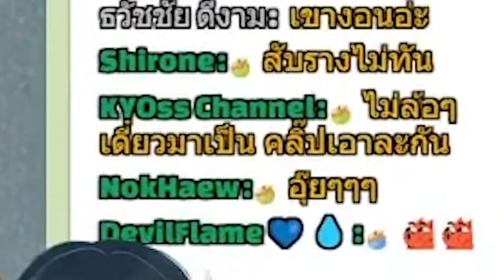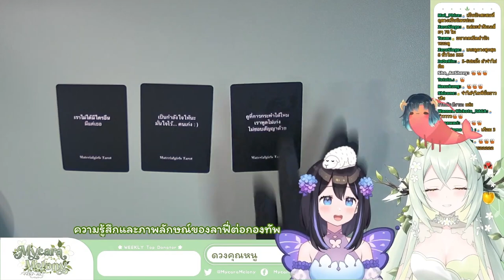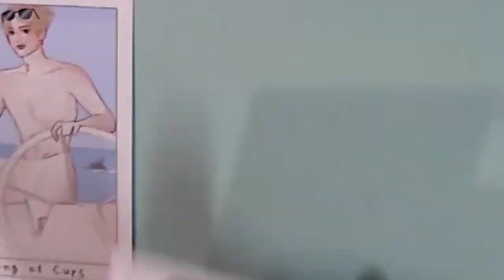[Vtuber]Hi-light ไพ่ของเมล บอกความในใจของลาฟี่!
ความจริงจะเป็นยังไง ทุกคนต้องได้รับรู้!!